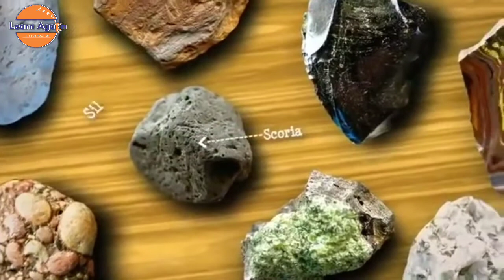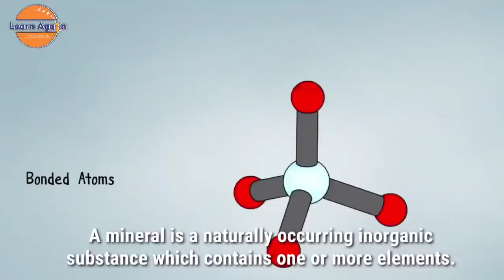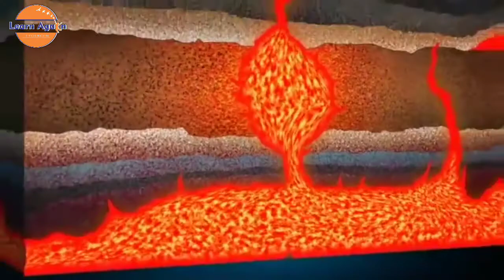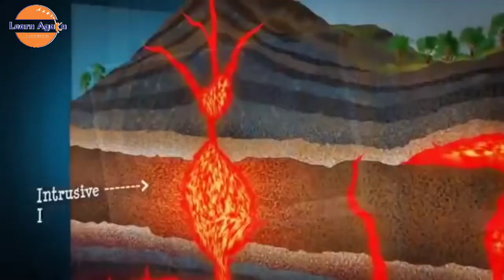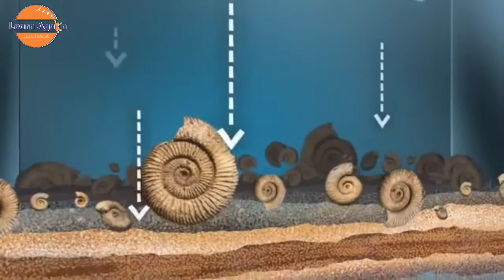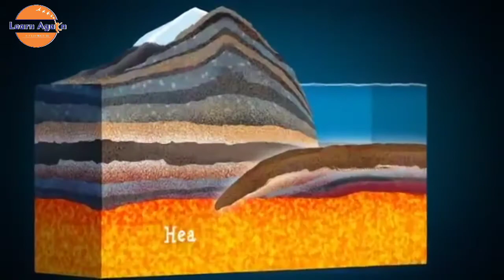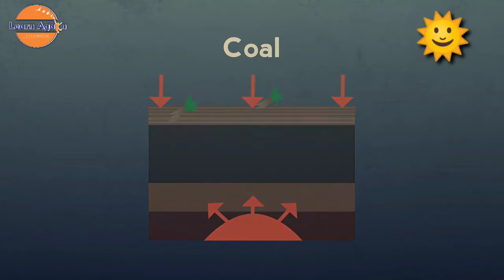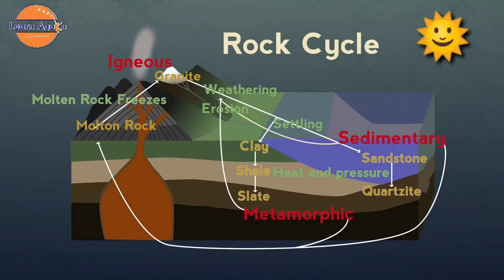Rocks and Minerals Class 7